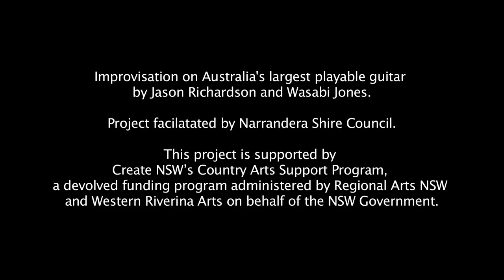Improvisation with bow and bottle on a big guitar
Quick play on Australia's largest playable guitar in Narrandera by Jason Richardson and Tom "Wasabi" Jones, after recording notes for a multi-sample instrument.

Thanks to support from Narrandera Shire Council, Western Riverina Arts and Regional Arts NSW.

This project is supported by Create NSW’s Country Arts Support Program, a devolved funding program administered by Regional Arts NSW and Western Riverina Arts on behalf of the NSW Government.